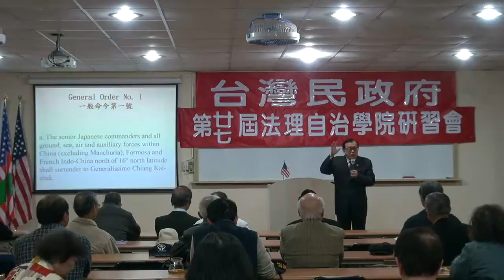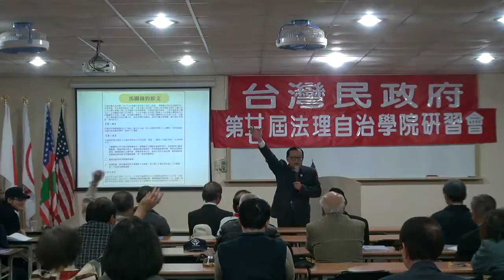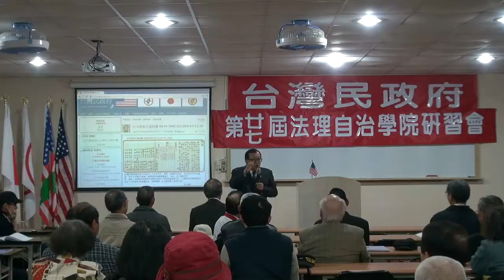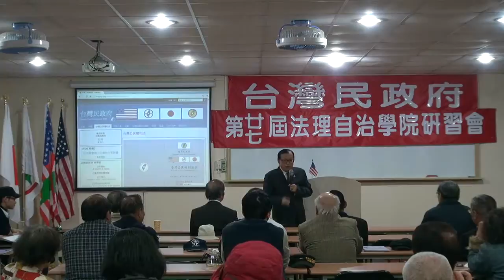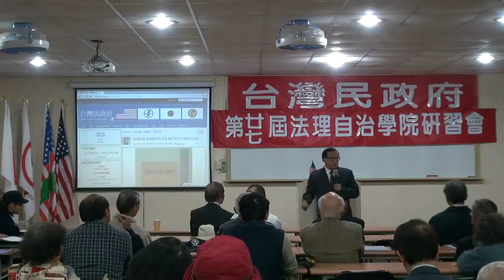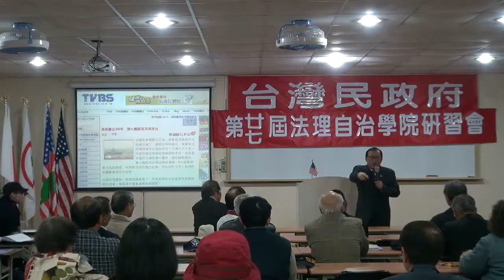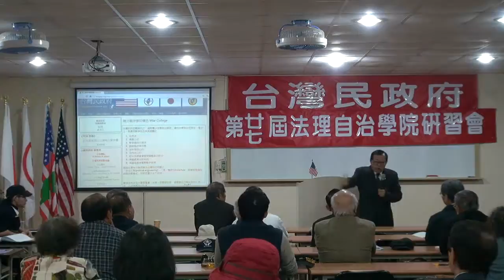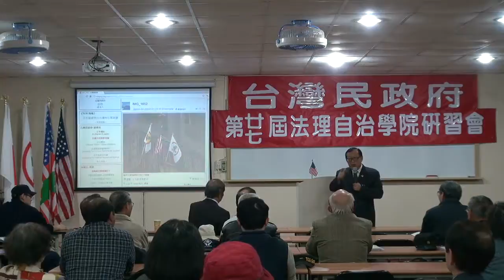120406-2-台灣民政府之前景-林志昇-台灣民政府第27屆法理自治學院